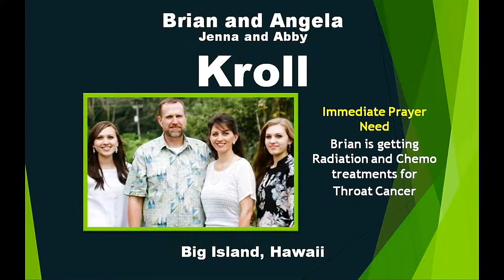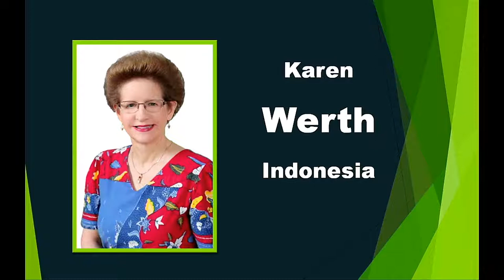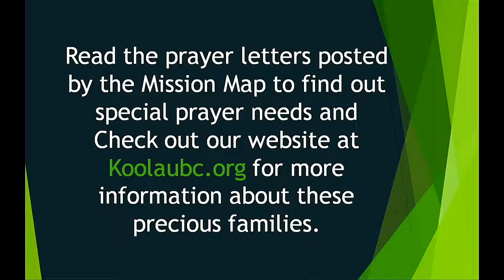LIve Stream Service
December 15, 2021  Wednesday Evening Service